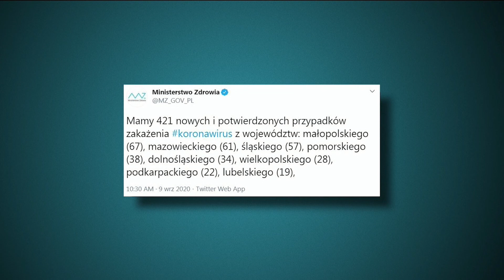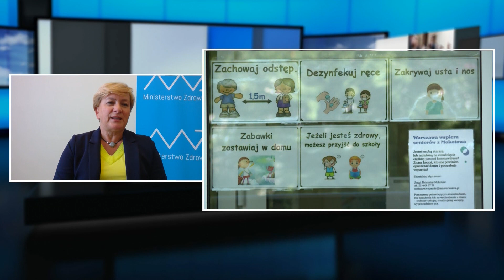Morawiecki - Cichanouska. Szczepionki na COVID-19 - Józefa Szczurek-Żelazko | Republika Po Południu